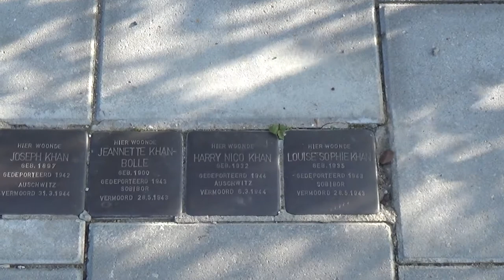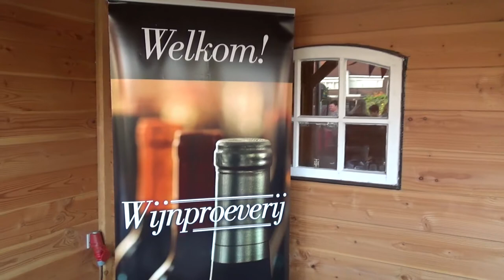Opening moestuin "Bij de Pastoor" (Eindhoven)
Opening van de Moestuin aan de Pastoriestraat in de Gildebuurt in Eindhoven op 17 september 2020, met wethouder Yasin Torunoglu.

Een project van Bewonersinitiatief Gildebuurt o.l.v Maria Manders.

Camera: Hans van Wijck
Montage: Maarten van Gompel
Muziek: Meydän